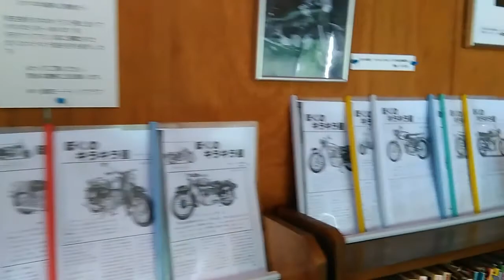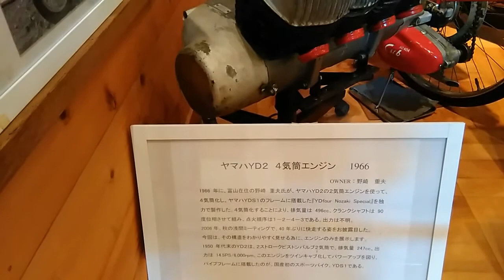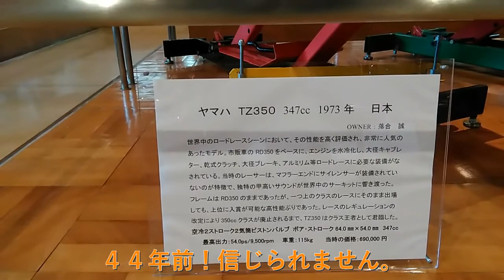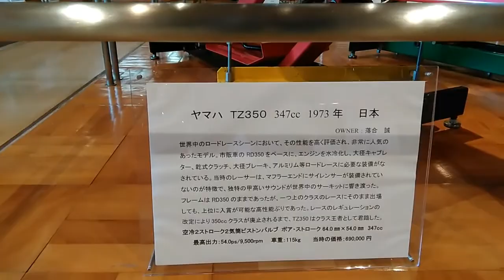【感動】浅間記念館。日本のﾓｰﾀｰｽﾎﾟｰﾂの原点。浅間火山ﾚｰｽの記念館です。44年前のTZ350が美しすぎる。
今、世界一のわが国のモーターサイクルの基礎は、
1955年から1959年にかけて、この地で行われた浅間火山レースがもととなったそうです。
世界一の二輪車王国の基礎を築くと共に、
モーターサイクルスポーツの発祥の地、浅間火山レース。
その記念館を訪れました。2017.8